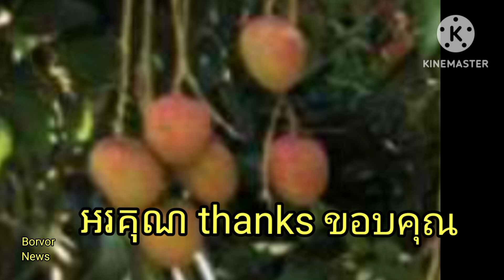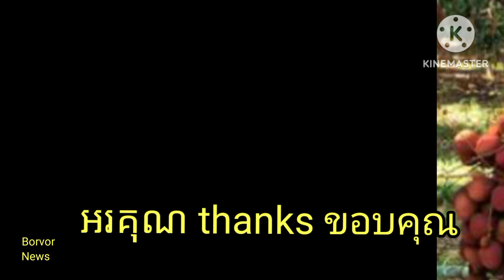រពិសដៃផ្ទៃឆ្អែត! លោក គីម សំអឿន ប្រែក្លាយដីទំនេអោយទៅជាចំការគូលេនធំមួយ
Roasted hands, saturated surface!  Kim Sam Oeun turns vacant land into a large Kulen plantation .